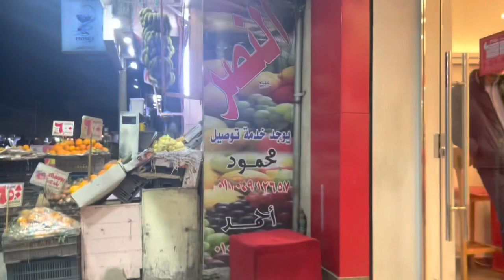Looking for a cheap falafel in Sohag, Egypt. A meal for €0.28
This is a short excerpt from my longer Oman to Egypt travel video. I made this trip in January 2022. Come join me on my way!